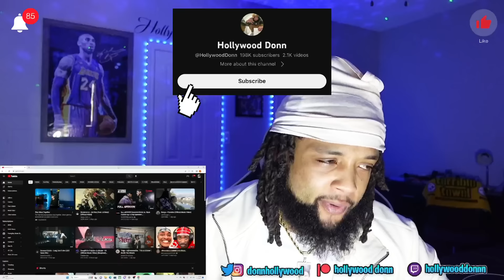BABY WENT DUMB!! Nardo Wick - Hot Boy (Feat. Lil Baby) REACTION!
Reaction to Hot Boy

SECOND CHANNEL!